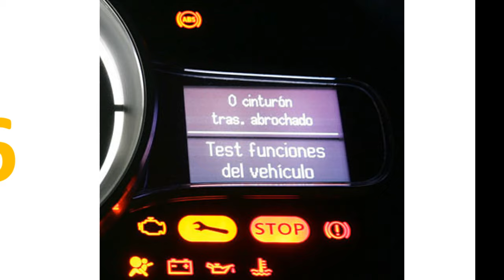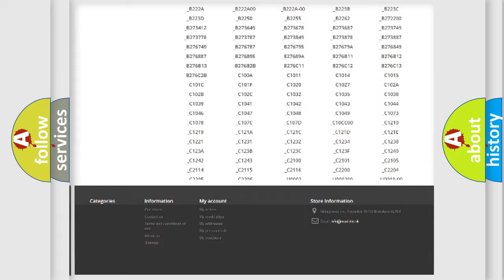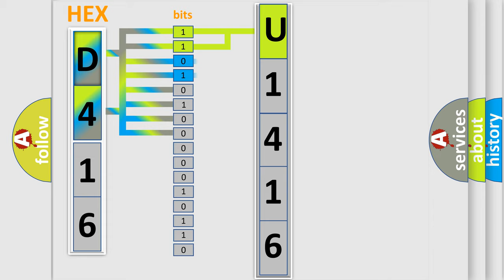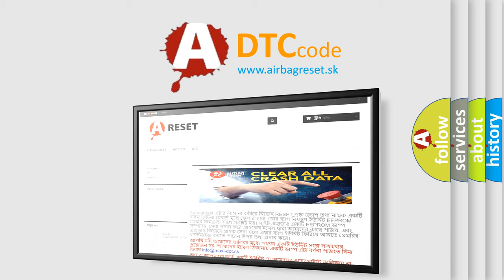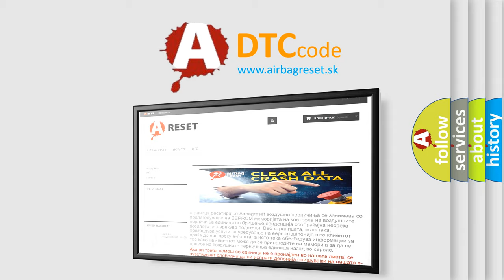DTC Dodge U1416 Short Explanation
Contents:
0:21 Basic DTC analysis according to OBD2 protocol standard.
1:48 Insight into programming
2:58 A diagnostically understandable description of the Diagnostic Trouble Code
3:05 Basic error definition

Make:
Dodge
Code:
U1416
Definition:
Trans Preference Switch Circuit Low
Description: